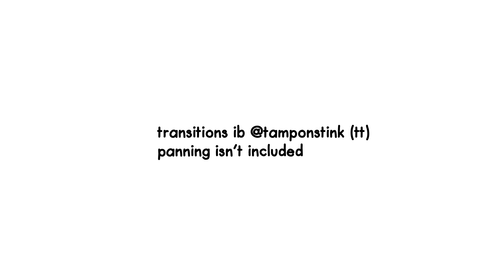videostar | 4 free + paid clippack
ac rennyxaudios on tt
cc selenatimothee